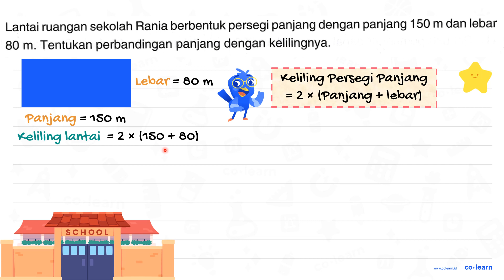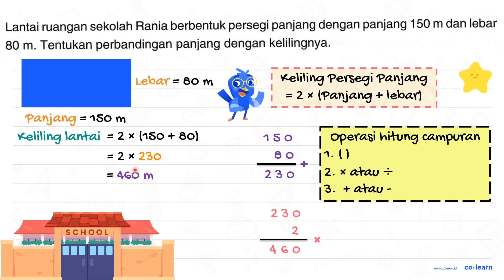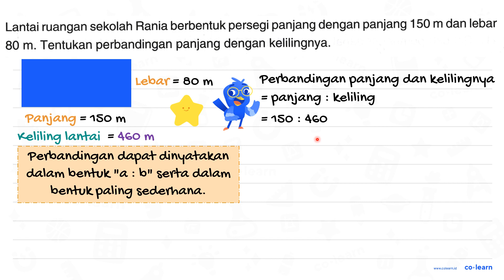Lantai ruangan sekolah Rania berbentuk persegi panjang dengan panjang 150 m dan lebar 80 m . T...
Lantai ruangan sekolah Rania berbentuk persegi panjang dengan panjang  150 m  dan lebar  80 m . Tentukan perbandingan panjang dengan kelilingnya.

Topik atau Materi: Perbandingan - Skala - Aritmatika - Matematika Kelas 5 SD - K-13 Revisi

00:00 : Bedah Soal
01:00 : Konsep, rumus dan pengertian Perbandingan
01:18 : Langkah penyelesaian soal
01:37 : Jawaban akhir
02:07 : Penutup